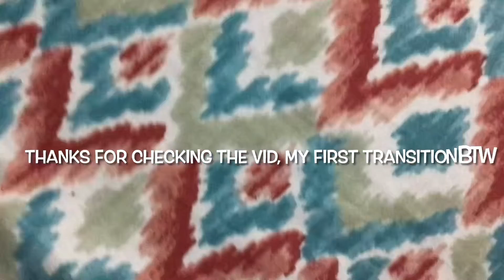My first transition ( had to do a reveal, but no face)